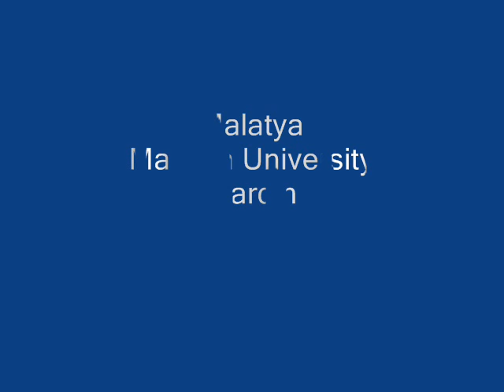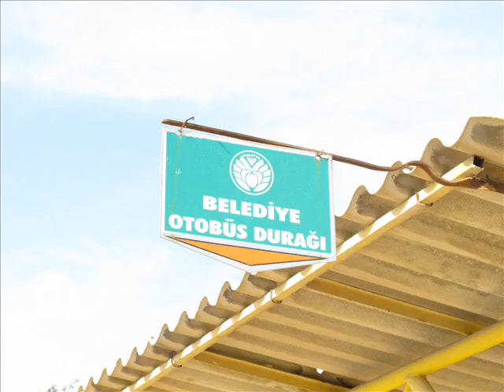Malatya April 2010_0001.wmv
In April 2010, I participated in a conference at Malatya University on Global Politics following the 2008 financial crises. I toured Malatya and Mardin.